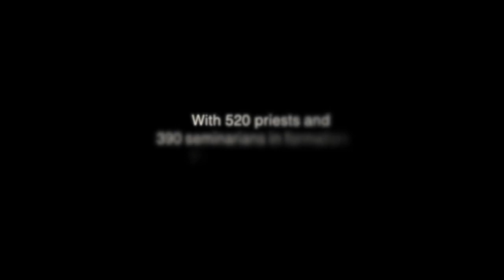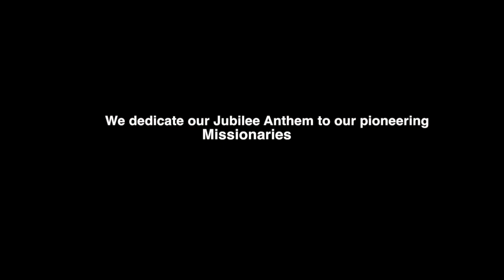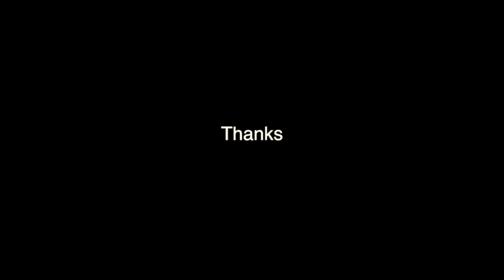CLARETIAN JUBILEE ANTHEM